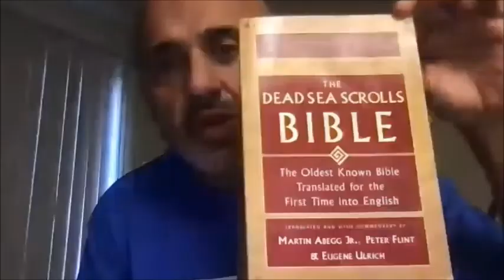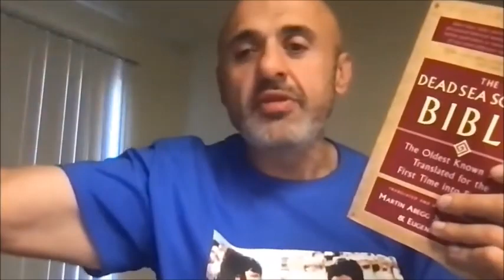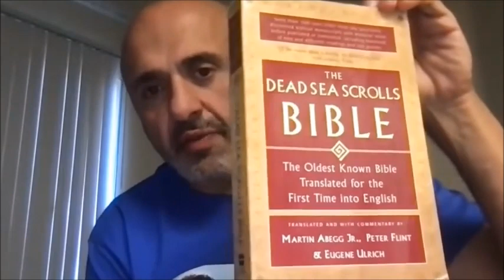Muslim TRIES To Criticize The BIBLE Debate Sam Shamoun